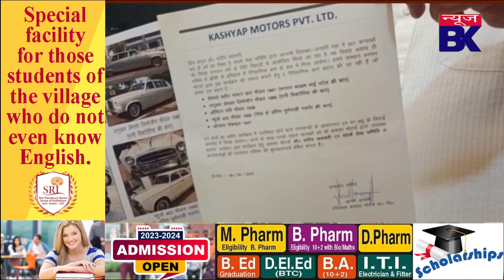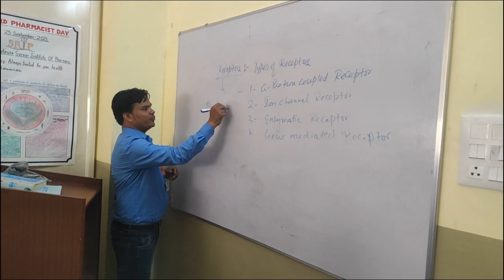501 बेटियो की विदाई होगी सरदार बल्लभ भाई पटेल और रानी विक्टोरिया की गाड़ी से